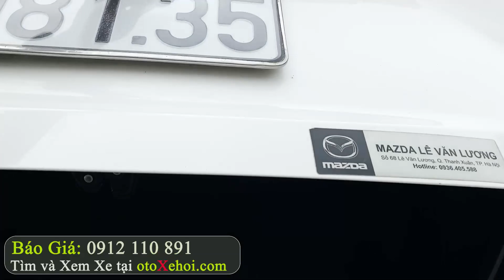Mazda 3 1.5Sedan 2016 xe ô tô cũ giá rẻ